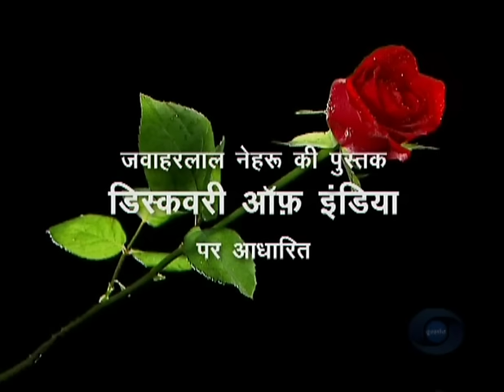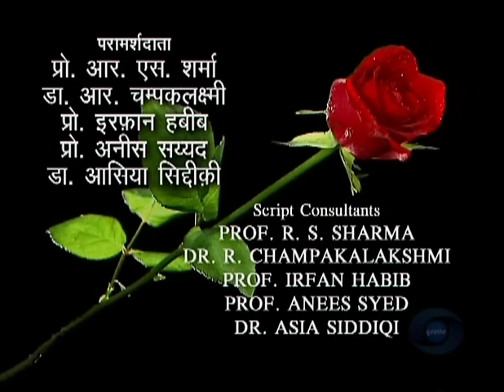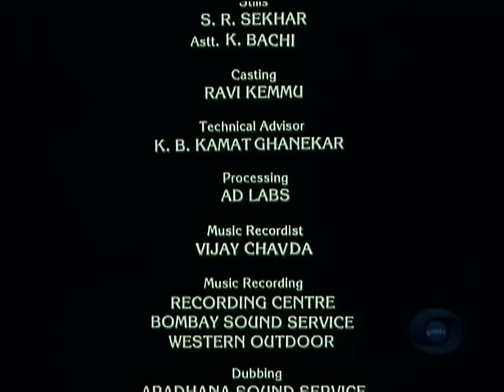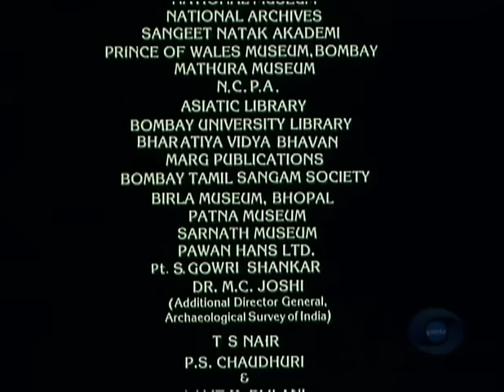Bharat Ek Khoj 21: Bhakti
Episode 21: Bhakti

With Vijay Kashyap as Mahendra Varman, Rajesh Vivek as Kapalik, Meeta Vashishth as Devsoma, Harish Patel as Buddhist Monk, Surendra Sharma as Unmattak, Anang Desai as Appar, Ashish Kotwal as Pashupat, and Akhil Mishra as Jain sage. Playback by S.R. Venkatesh, Rajan Easwaran, Sharad Jamhbekar, jolly Mukherjee, Hemant Kulkarni, and V. Saraswati

The celebrated statue of Nataraja (dancing Shiva) is panned lovingly: his feet, arms, benign face and the evil figure firmly under his foot. Nehru gives the significance of the cosmic dance in Epstein’s words: Shiva dances, creating the world and destroying it, his large rhythms conjure up vast aeons of time and his movements have a relentless magical power of incantation … The accompanying Bhajan seeking direct communion with God is by Shankara, the great saint of the south, whom Nehru described as a man of amazing energy and vast activities - a combination of a philosopher and a scholar; an agnostic and a mystic; a poet and a saint; in addition, a practical reformer and an able organiser building up four great Maths (monasteries) at four far corners of India.

By the 7th century, the devotional movement of Bhakti militating against the straitjacket of priesthood swayed through the south. We hear popular songs from Pathu-paattu (Ten Poems) addressed to Murugan (Kartikeya). We also witness the rise of the Bhakti poetry by Alvars, who compose, on Vishnu, large number of Prabandham (verses) that bridge the literary language of court and spoken language of common man.

We see the powerful Pallava King Mahendravikram Varman being customarily eulogised in court. The king is a playwright too and his farcical play Mattavilasam is enacted, after a prologue, in his presence. Pouring scorn over the internecine quarrels among the orthodox Brahmins, Buddhists, Jains, Shaivites, Kapaliks (Shakti-worshippers) and Pashupats (sect of Shiva worshippers), the scene shows a burgeoning altercation between a drunkard Kapalik along with female ‘Shakti’ Devasoma and a capricious Buddhist monk, over the former’s lost begging-bowl and the appeal to a Brahmin to solve the dispute. They meet a madcap Pashupat on the way and the scene ends in a confused melee. The amused king consoles some of the indignant viewers that God is above all these sectarian divisions!

By the 8th century, the major Nayanar Bhakti-poet Appar is seen singing devotional songs on Shiva, telling followers to always look within for one’s own God. The priests, who feels threatened, prevail upon the king Mahendra Varman to put Appar on a raft in the high seas. But the people rescue him and, when brought to the king, the saint-poet’s words and songs induce the king to follow his path. By the 12th century, the Shaivite reformist movement is seen spearheaded by the Karnataka poet Basavanna and there emerges Lingayat Sampradaya (community) carrying forward a great lyrical—philosophical tradition.

By the 13th century, the momentum spreads to Maharashtra and saint jnaneshvar translates Bhagavata Gita into Marathi and people are seen singing in their own language: Adopt the religion of humanity and sing God’s name as you like. Then comes the great saint-poet Tukaram and his devotional Abhangs which are still sung echoing from village to village.